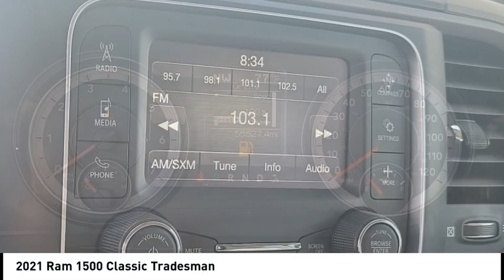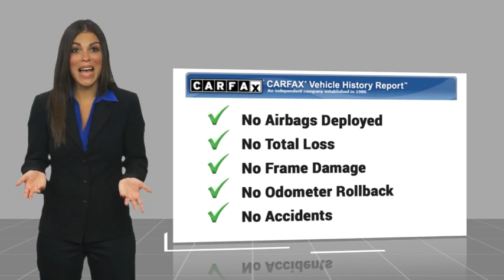2021 Ram 1500 Classic RA18280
2021 Ram 1500 Classic Tradesman

Anaheim Hyundai
1271 S. Auto Center Dr.

You'll love this 2021 Ram 1500 Classic. This is a vehicle you'll want to take home.